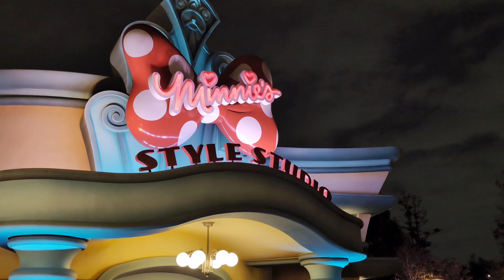Our Tokyo Disney October 2023 Vacation Walkthrough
On October in 2023 we took a family trip to Tokyo Disney! IT was a great time and I wanted to show off some of our walkthrough.

Anime and Otaku Lifestyle!